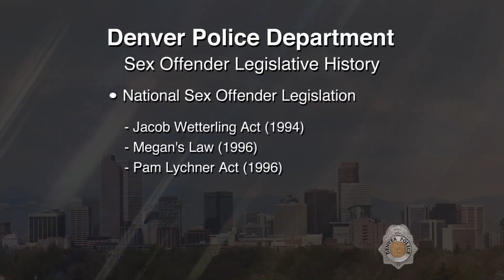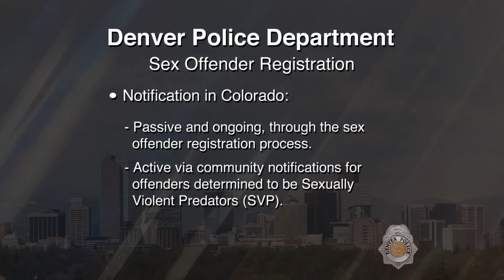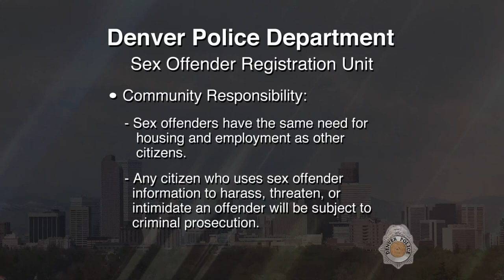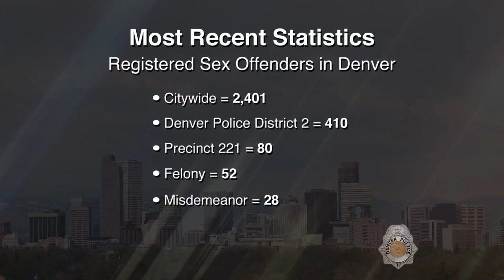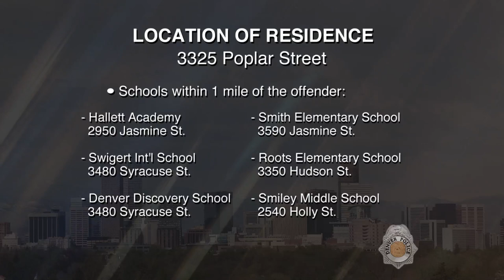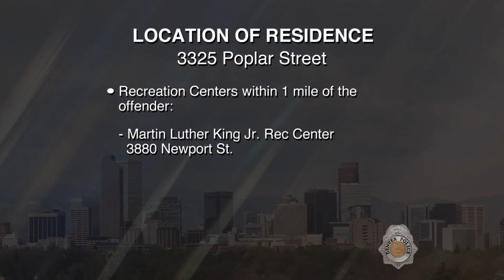SVP Donald Randell Bills 113017